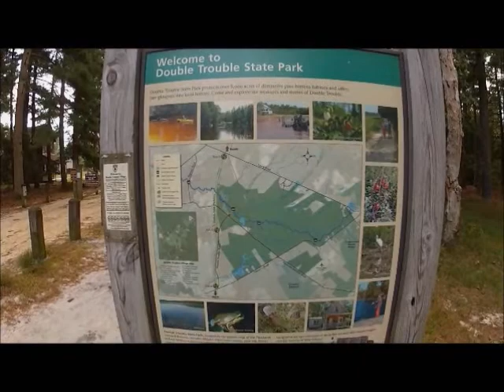MD3301 CEDAR CREEK 9 11 2019 DOUBLE TROUBLE STATE PARK